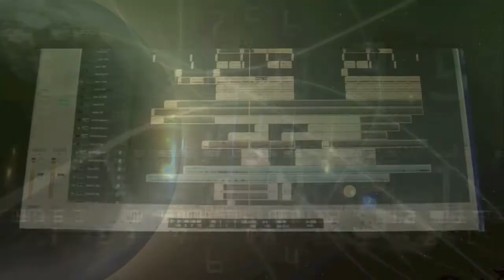Karim El Aynaoui. Speciale Mediterranean Strategy Group del German Marshall Fund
01/03/2012. Napoli. Mediterranean Strategy Group del German Marshall Fund of the United States.